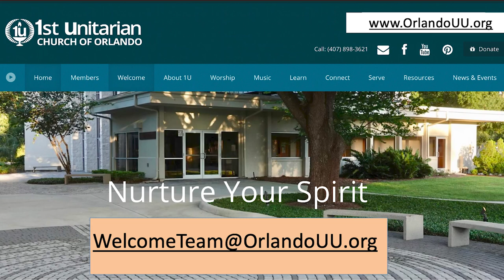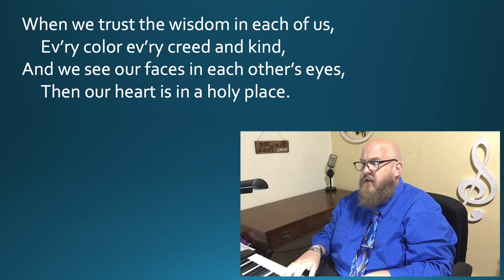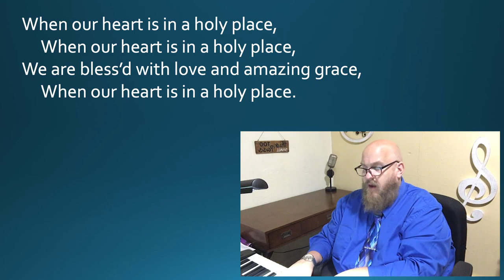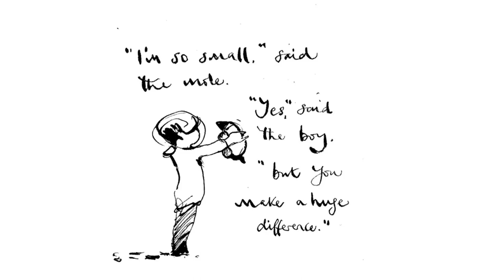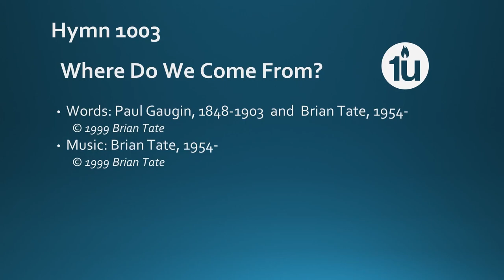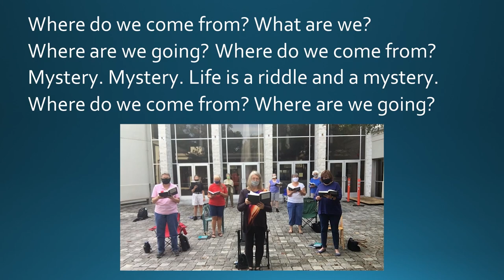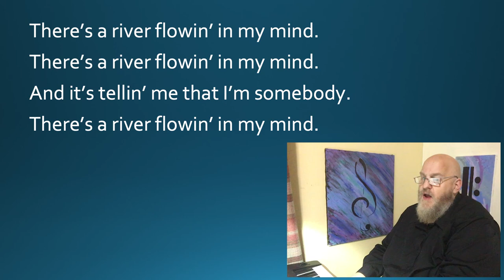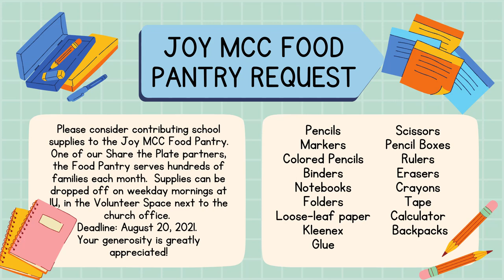“Spiritual Transformation as a Choice”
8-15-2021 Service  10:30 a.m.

This weekly Sunday Worship Service is also streamed on Facebook Premier.  and YouTube.

Reverend Margalie Belizaire / Linnea Nelson / Aubrey Connelly-Candelario

Linnea Nelson from the 1U Worship team will introduce choosing to create spaciousness in our
lives for our spirituality to slowly emerge.

► For more information on our congregation, please Or please email

► CHALICE LIGHTING
“In the light of truth, and in the warmth of love, we gather to seek, sustain and to share.”

► EXTINGUISHING OF THE CHALICE
“We extinguish the flame but not the light of truth, the warmth
of community, or the fire of commitment. These we carry in our hearts until we are together again.”

► GIVING
➥ 1U Website – Use the Donate button on the upper right-hand section of the home page and follow the directions.

► SHARE THE PLATE
We care about our community. Each month in worship, we take an offering to Share the Plate with a community organization whose mission is in keeping with the values of our congregation. This deepens our practice of generosity to empower healing, help, and wholeness in our wider community. This month we are sharing the plate with the Zebra Coalition.

➥ 1U Website
Use the Donate button on the upper right-hand section of the home page.